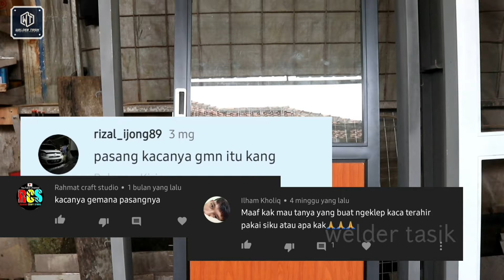Rahasia cara pasang kaca pada pintu dan jendela besi ala welder tasik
bahan lis atau penjepit menggunakan besi hollow 1,5cm x 1,5cm.
scrup penjepit menggunakan scrup driling SDS panjang 2,5cm dari merk WILSON.
bantalan spons kaca menggunakan double tape